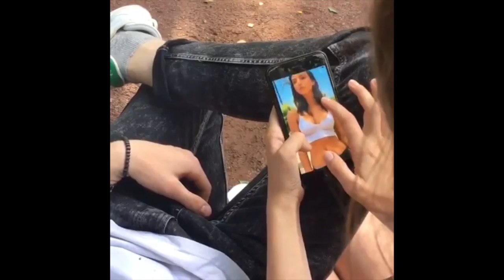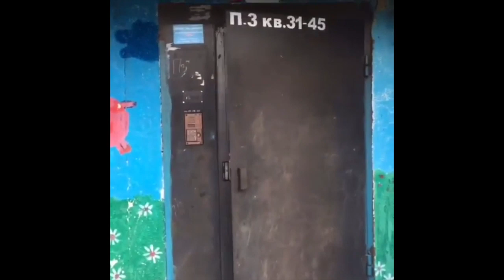Andrey Moretz [Andrey Moretz] - Подборка вайнов #8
Автор: Andrey Moretz